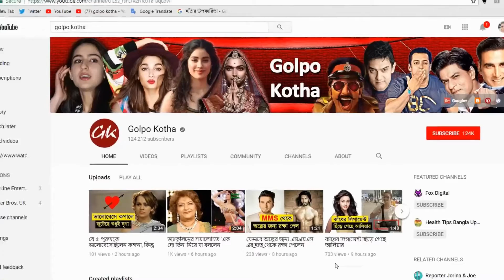বন্ধু খুঁজতে নারীদের যেভাবে সহযোগিতা করবেন প্রিয়াঙ্কা!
সম্প্রতি ডেটিং অ্যাপ ‘বাম্বলে’র সঙ্গে যুক্ত হয়েছেন বলিউডের জনপ্রিয় তারকা প্রিয়াঙ্কা চোপড়া। এই অ্যাপের মাধ্যমে সোশ্যাল সাইটে এবার মনের মতো বন্ধু খুঁজে নিতে পারবেন নারীরা। বন্ধু খুঁজতে নারীদের সহযোগিতা করবেন প্রিয়াঙ্কা! জানা গেছে, অ্যাপটিকে ভারতে প্রচারের উদ্দেশ্য নিয়ে কাজ করবেন তিনি।

কীভাবে এই অ্যাপের মাধ্যমে মনের মানুষের খোঁজ মিলবে? প্রথমে দুই ব্যবহারকারীকে অ্যাপে একটি অ্যাকাউন্ট খুলতে হবে। নিজেদের পছন্দ-অপছন্দের বিবরণ তুলে ধরতে হবে। সেই তথ্য অন্যের সঙ্গে মিললে অন্য ব্যবহারকারীর সঙ্গে আলাপচারিতা শুরু হবে। এক্ষেত্রে আলাপচারিতার ক্ষমতা নারীর হাতেই রয়েছে। অছন্দ-অপছন্দ মিললেও কোনও পুরুষ আগে আলাপচারিতা শুরু করতে পারবেন না।

জানা গেছে, বলিউড অভিনেত্রীকে তাদের প্রচারের মুখ হিসাবে পেয়ে খুশী, বলে জানিয়েছেন সংস্থাটির কর্তৃপক্ষ। প্রিয়াঙ্কা চোপড়া জানান, ‘আমি সবসময় বিশ্বাস করি যে, নারীদের জন্য বিনিয়োগ সামাজিক রূপান্তর ও অর্থনৈতিক অগ্রগতির অন্যতম অংশ। সেই কারণেই আমি এই অ্যাপে বিনিয়োগ করেছি এবং এর প্রচারের মুখ হয়েছি।’

তো বন্ধুরা এ বিষয়ে আপনাদের মতামত জানিয়ে দিন আমাদের কমেন্ট বক্সে আর ভিডিওটিতে লাইক ও শেয়ার দিয়ে আমাদের সাথেই থাকুন । ধন্যবাদ